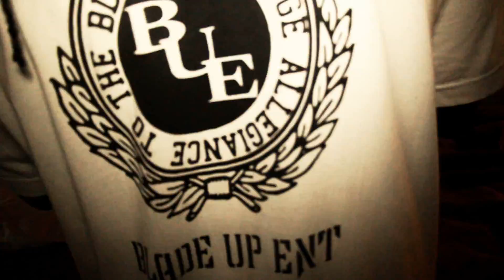Pistol Grip Feat. J-Blade- I.D.F.W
Music video for Pistol Grip and J-Blade's new track, I.D.F.W. Filmed/Edited by MoW Films